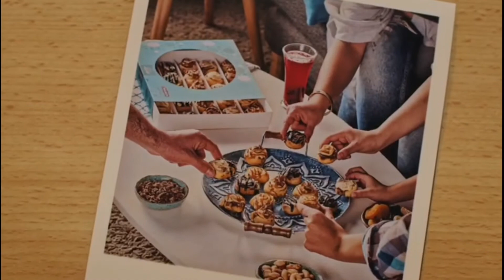New products of Cinnabon